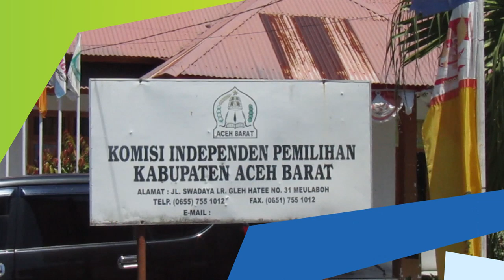Polisi Kawal Proses Pelipatan Surat Suara di Kantor KIP Aceh Barat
SERAMBITV.COM, MEULABOH - Komisi Independen Pemilihan (KIP) Aceh Barat mulai melipat surat suara untuk Pemilu 2019 di kantor KIP setempat, Kamis (7/3/2019).

Pelipatan surat suara melibatkan 112 orang dengan terget sudah diselesaikan selama sepekan.

Pada prosesnya, pelipatan surat suara turut diawasi Panwaslih serta dikawal aparat kepolisian dari Polres Aceh Barat.